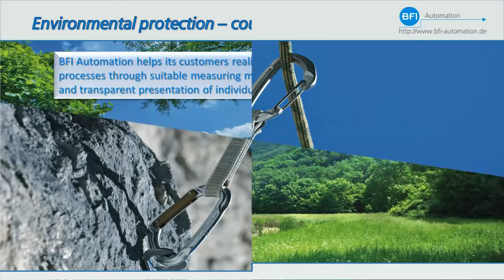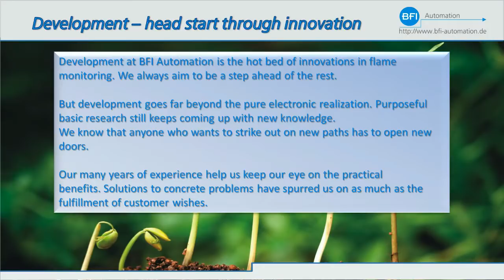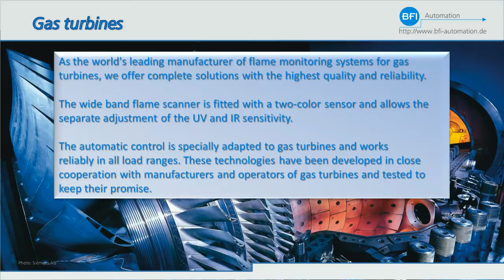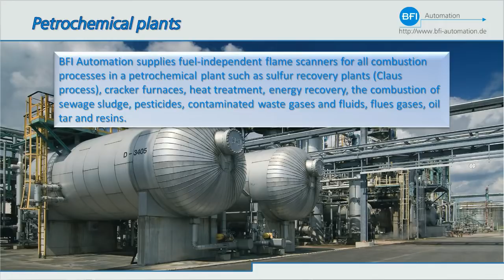BFI Flame Monitoring Systems - BFI Automation - Flame Scanner - Ideal Flame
BFI Automation flame scanner, flame amplifier, compact flame controller, products replace any flame detector, including Fireye, Honeywell, IRIS, and Forney. Our fiber optic flame scanner system replaces the Reuter Stokes Flametracker on GE (General Electric) Frame 5, 6B, 7EA, and 7FA gas turbines using Mark IV, Mark V, Mark VI, Speedtronic, Ovation, or any control system that can accept a pulse count, relay, or 4-20mA signal. BFI is OEM equipment on Siemens V84, V94,  Alstom GTX-100, ABB GT10B, SGT-600, SGT5-4000F, SGT6-2000E, and will work on any non-aero derivative gas turbine, including Westinghouse 501, W501F, W501G, and GE 6001B, 7001EA, 7001FA. Additional OEM applications are oil, gas, natural gas, propane, biomass, refuse, trash, surface burners, including on condensing boilers and industrial ovens. Special applications include oil refinery and petrochemical plant chemical / sulfur recovery / vapor recovery / Klauss / Klaus / Claus burner units. They work on flicker detector principle.